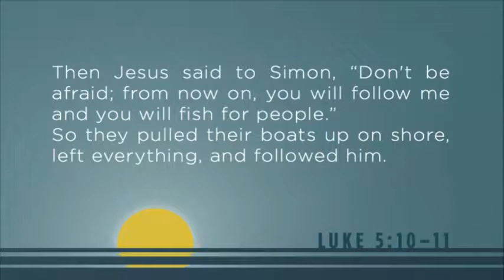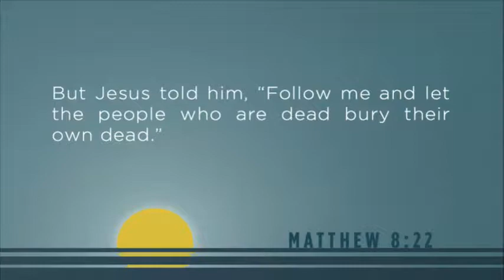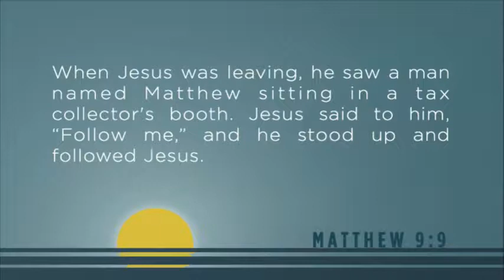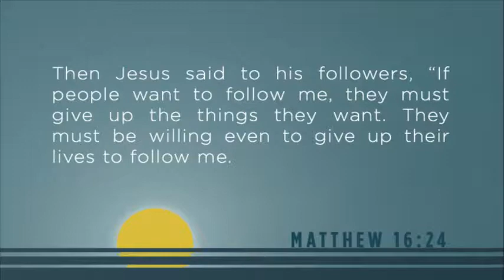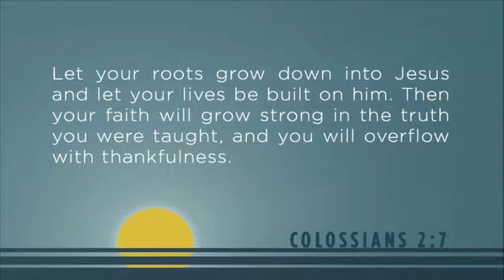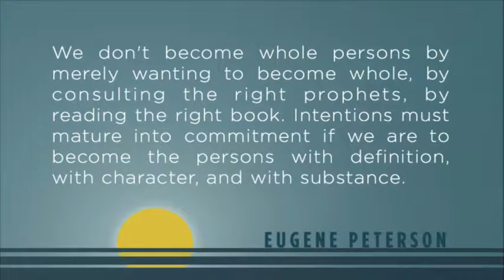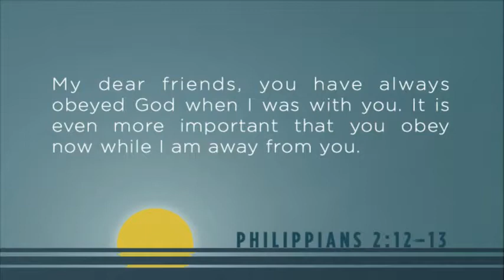Sunday, August 13, 2017: Easy Like Sunday Morning Week 2